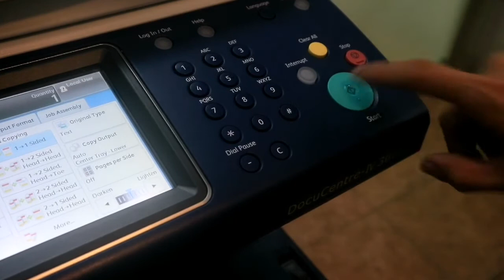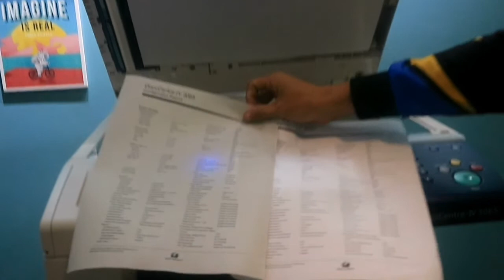Scanning or Copying through flatbed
Scanning or Copying through flatbed  Fuji Xerox DocuCentre-IV 3065